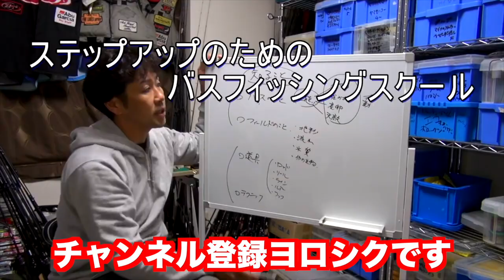最強のトーナメンター小森嗣彦プロの最新バスロッドが凄過ぎる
最強のトーナメンター小森嗣彦プロの最新バスロッドが凄過ぎるって事でいよいよ登場が近づいた小森プロの最新バスタックルを見せて頂きました
今回見せて頂いた竿はエンジンから登場するコンクリュージョン シリーズのKomclusion 68-LS とKomclusion64-LSの2本です。ピュアフィッシングの開発したTAFブランクスに最新のトルザイトリングを装着し圧倒的な軽さを実現しているのですが、あえてグリップに少し重量の有る圧縮コルクを配置し手元に重心が来る様に設計されています。Komclusion 68-LSは68の長さで有りながらショートグリップで組まれているので大きめのブラックバスが掛かった際も長めに設定されたブランクスが気持ち良く曲がり確実に魚をキャッチ出来る仕様に仕上げているそうです！
Komclusion64-LSはスモールマウス攻略の名竿 FTS STUDIOUS FNS-64SULS -SUPER SOFT- をラージマウスバスまで攻略出来る様に全体のパワーをアップさせた最新仕様！使えるリグの幅も広がり色々な状況で活躍出来る竿に仕上がっているそうです！
後半では来年に向けてテストを繰り返している極秘のロッドが続々と登場して来ます！エンジンのバス釣り動画でロクマルを仕留めていたパワフルなスピニングロッドもチラッと登場しますよ〜
池原ダムで６０cmオーバーを仕留めている動画
詳しい竿の曲がり方や、より細かいこだわりの部分など詳しく語って頂いているので是非、動画をご覧くださ〜い！

2020も気になる釣り道具が山盛り！NEW メタニウムの仕様に度肝を抜かれましたが、ステラSW、新しいツインパワーなども気になりますよね！バスロッドではゾディアスがカーボンモノコックグリップを搭載してリニューアルですね！デプスも10年ぶりに関東での出展との事で目が離せません！ギラギラコウゲキを筆頭に巨大なルアーを見るだけでもワクワクしますよね〜！
2020年度は引き続きデプスのコードネームバスやNZクローラーなどの激しい釣りからゲーリーヤマモトのワーム郡を駆使したライトリグの釣りなどなど関東のバス釣り場からホットな釣り動画をお届けして行く予定です。もちろん最新の気になるバスルアーもどんどん購入＆レビューしていきます

55アップしか釣れない！デプス「コードネームバス」に巨大バスが襲い掛かる衝撃映像